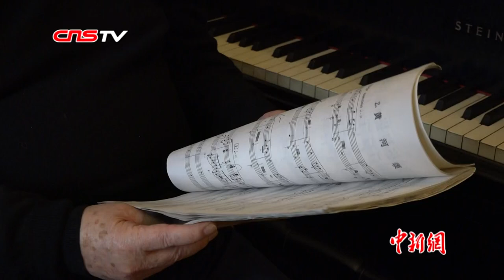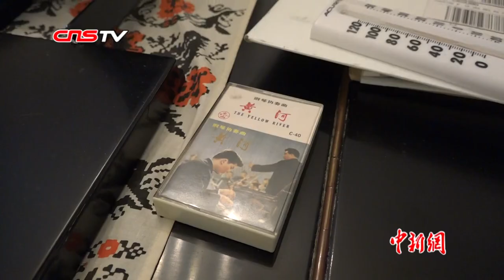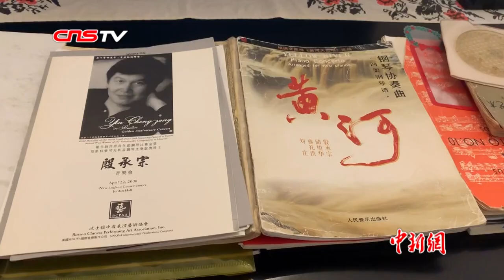专访殷承宗: 宝刀不老 要“让钢琴说中文”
殷承宗曾被《纽约时报》誉为“中国最优秀的钢琴家”，他参与创作并首演的《黄河》钢琴协奏曲震撼了一代中国人，《黄河》也成为世界上传播最广的钢琴协奏曲之一。在美国定居30多年来，殷承宗从未忘记向西方推荐东方音乐。最初几年，他在音乐会上几乎没有机会弹奏中国作品。后来，随着中国国家地位不断提升，殷承宗演出中国作品的机会也多了起来。2019年是新中国成立70周年，同时也是《黄河》协奏曲创作50周年，殷承宗也将回到中国参加相关演出。他也寄望年轻一代钢琴家，更多地学习了解中国传统文化，将其注入到艺术作品中。